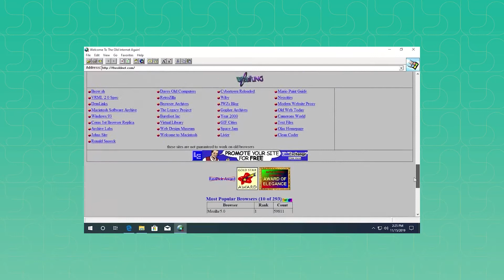O Chamado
Links do vídeo:
Link para receber e-mails com os episódios e conteúdos adicionais durante a série Professor de Yoga - Bases do Ensino.
Link para fazer a degustação do Curso 100% Online de Formação de Professores de Yoga do YogIN App Academy.

Namaskara!
Nós sabemos que você ama o Yoga!
Provavelmente encontrou nele um estilo de vida que lhe traz saúde e momentos de tranquilidade.
No entanto, você também deve se perguntar: será que não seria esta a profissão ideal para mim?
Se isso está acontecendo, o sexto e último episódio da série Professor de Yoga - Bases do Ensino foi feito pensando em você!
Assista esta chamado para a realização de uma missão extremamente nobre: ensinar Yoga!
Esperamos lhe ajudar na sua decisão de mergulhar mais fundo no Yoga ou mantê-lo como uma prática rotineira.
Se você gostou do nosso conteúdo, compartilhe com amigos que se interessam por Yoga e desenvolvimento pessoal.
Namaskara

YogIN App Academy - Centro de Estudos Avançados de Yoga

O YogIN App Academy é um Centro de Formação de Professores de Yoga e Estudos de Yoga Online. Existimos desde 2015 e agora criamos esse espaço para facilitar o seu acesso a um conhecimento milenar de forma estruturada e organizada pelos professores do YogIN App - Academy que estão há mais de 20 anos transitando neste contexto. Ao mergulhar em nosso Centro de Estudos você pode decidir dentre os Cursos, o que melhor se encaixa no seu momento de vida e ir em busca desta certificação:

Curso Profissionalizante: Curso Online de Formação de Professores de Yoga;
Cursos de Aprofundamentos no Yoga; e
Cursos de Especialização para Professores de Yoga.
Quem acompanhar nosso conteúdo poderá aprofundar-se nos assuntos de maior interesse através dos Cursos de Aprofundamento ou de Formação para Professores de Yoga.
Se tiver alguma dúvida ou quiser enviar algum comentário, crítica ou sugestão, use algum dos nossos Canais de Atendimento disponíveis. Estamos abertos e na expectativa de conversar com você:

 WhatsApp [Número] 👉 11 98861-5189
ou app pelo CHAT ou no menu FALE CONOSCO

Ficaremos muito felizes em nos conectarmos com você ♾! Vem com a gente 🤗:

Escute músicas de Yoga nas playlists que separamos para você no Spotify

Namastê 🙏
Feito com amor pela Equipe YogIN App Academy para você 🧡